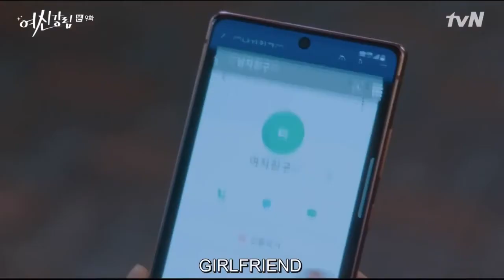Suho & Jugyeong- She will be loved (SPOILERS!!)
Song: She will be loved